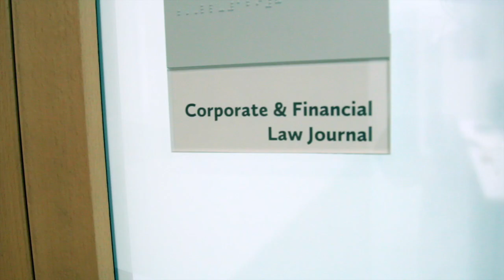(Honest) Fordham Law Recruiting Video